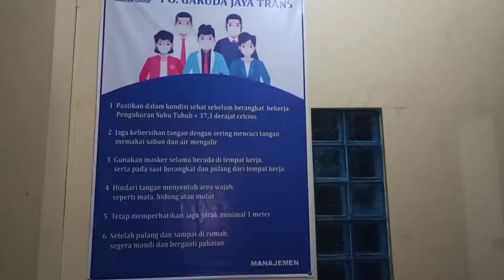NEW NORMAL - PO GARUDA JAYA TRANS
simulasi video menyambut new normal po garuda jaya trans
reservasi :
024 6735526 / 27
jl kuripan no 83 km 18 mranggen demak